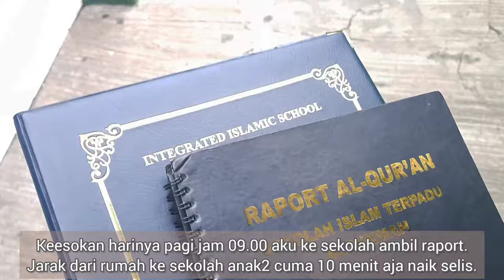DAILY VLOG‼️ IRT Produktif Aktivitas DiKamar Jahit, Ambil Raport Ke Sekolah, Masak Harian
🛍 SHOPEE
-PLAT TATAKAN ALAS KOMPOR "GOODE"